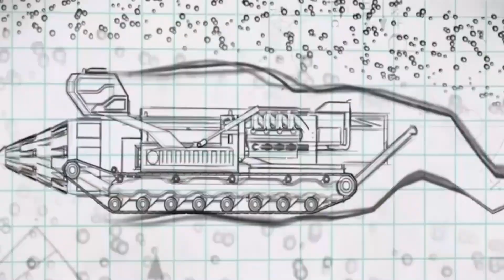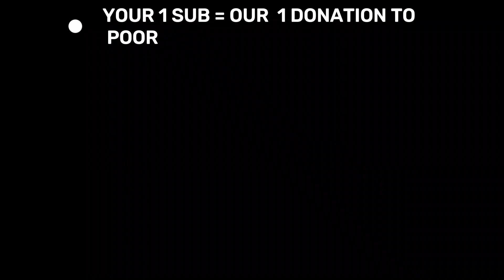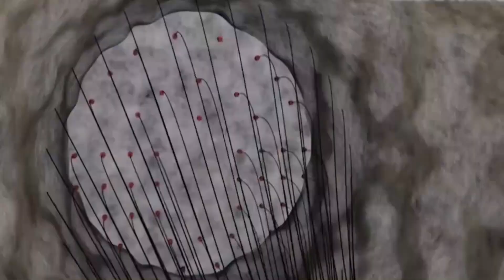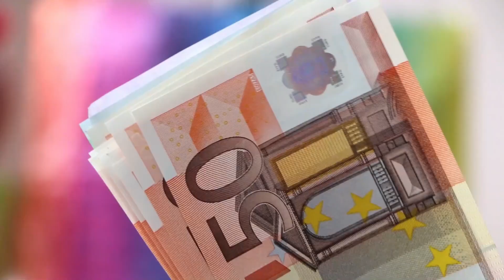Why Europe Spend $27 Billion To Build Tunnel In The Mountains